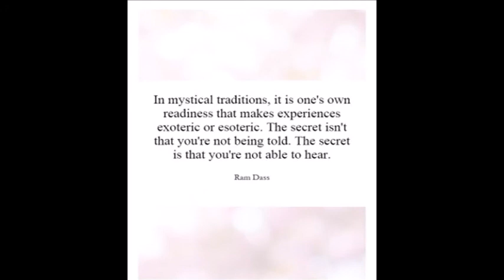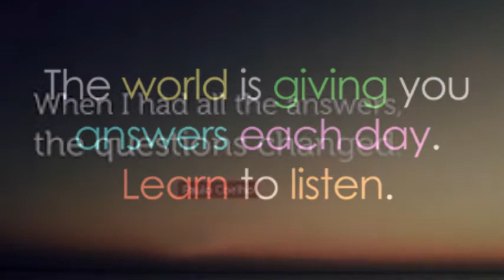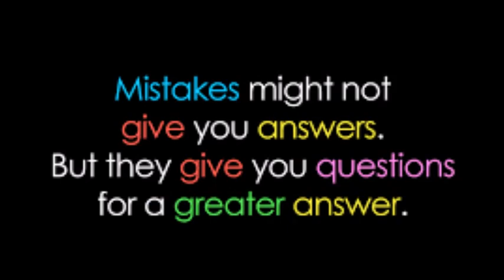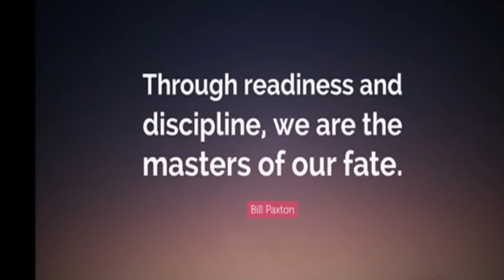The Remedy - Driving with Butterflies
This is another day in another year of World Alzheimer's Month again. There is no cure, but maybe there are a few remedies when we look around and pay attention.  I was pondering this thought while I was making this video: Butterflies are often a metaphor for transformation and change.  It somehow shines a new light on the thought of butterflies in my stomach. I know there were days my wife and I felt like we had butterflies in our stomach, always readjusting and feeling dizzy from the ride through Dementiaville; but as I look back on it, we were as ready for the voyage as we could be and we simply dropped some worries held, and then found room to hold some trust and lots of love. It carried us and it can carry you, too.

A huge thank you to Jason Mraz. He gets it and states is very well. Also a shout out to some serendipity today when I made a video driving and Whitesnake came on the radio. These songs tell the stories I'm always trying to tell, and the faces of all our care partners really drive home the the point.
I don't make money from the videos I create. I'm simply sharing another story and spreading some awareness. May awareness will become a benign virus and wake us from our slumbers so life doesn't pass us by. Soak it. Live it. Make mistakes. Ask Questions. The journey is the answer and love is the propeller on our little life raft here on planet Earth.